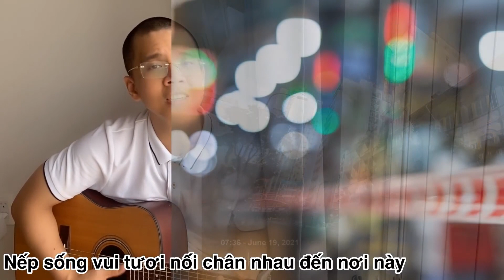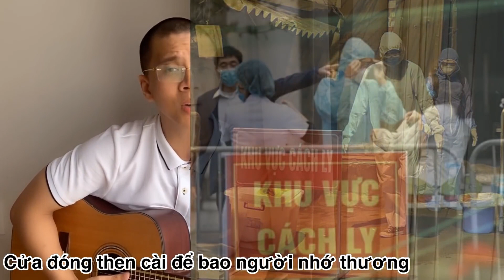Cổ vũ TP. HCM chống dịch - "Sài Gòn tôi sẽ..." | VTV4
Một bài hát viết về TP. Hồ Chí Minh trong những ngày chống dịch của thầy giáo 9x Nguyễn Thái Dương.
Trong bài hát có câu “Sài Gòn tôi sẽ không có dây, sẽ thôi tù-đày”. Tác giả không có ý gì sâu xa hơn việc “không còn cảnh tù túng gò bó khi phải ở lì trong nhà suốt mấy tuần.”

Sài Gòn tôi đã ngủ im rồi
Ngã ba, ngã tư, ngã năm, không người
Sài Gòn tôi đã vết thương rã rời
Phố to, phố nhỏ đang hụt hơi

Sài Gòn tôi nhớ xôn xao sớm chiều
Nếp sống vui tươi nối chân nhau đến nơi này
Sài Gòn giờ đây xanh xao tiêu điều
Chút kiêu hãnh xưa theo làn mây

Hàng quán hay chợ búa hay là cổng trường
Rạp hát hay là công viên rồi giáo đường
Cửa đóng then cài để bao người nhớ thương
Quạnh vắng khi nhìn lá rơi đầy vấn vương
Những dây giăng mắc khắp mọi nơi
Như đang buộc trói tâm hồn tôi
Tiếng xe còi hú trong tả tơi
nghe tả tơi

Sài Gòn tôi sẽ sớm mai sum vầy
Sẽ không có dây, sẽ thôi tù đày
Sài Gòn tôi sẽ tái sinh rạng ngời
Sẽ như lúc xưa sẽ lại vui

Bình Tân, Gò Vấp, Hóc Môn, Phú Nhuận
Sẽ ôm siết nhau, bắt tay, vui mừng
Và anh rồi sẽ dắt em đi dạo
Quán quen chiếc hôn ta cùng trao

Nhìn lá rơi quạnh vắng nghe đầy vấn vương
Như dây buộc trói trong lòng tôi
Tiếng xe còi hú nghe tả tơi
nghe tả tơi

Sài Gòn tôi sẽ náo nức như thường
Sẽ thơm phở ngon, sẽ huyên phố phường
Sài Gòn tôi sẽ thắm tươi hoa cờ
Sẽ vang tiếng ca muôn lời thơ